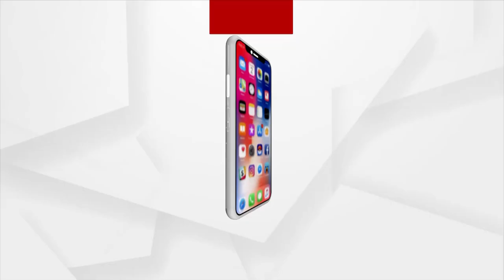ଭୁବନେଶ୍ବର ଝାରପଡା ଜେଲ ଏବେ ପାଲଟିଛି କ୍ରାଇମଅଡ୍ଡା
ଜେଲ୍ ଭିତରେ ଡନର ଦରବାର । ମୋବାଇଲରେ ହେଉଛି କ୍ରାଇମ କଣ୍ଟ୍ରୋଲ୍ ।ସବୁ ଜାଣି ବି ଚୁପ୍ ଜେଲ ବିଭାଗ । କଏଦୀଙ୍କୁ ମୁକୁଳା ଛାଡି ଦେଇ କଣ କରୁଛନ୍ତି ଜେଲ୍ ଡିଜି ବଡ଼ ବଡ଼ିଆ ଙ୍କୁ ଛାଡ଼,ତଳ ତଳିଆଙ୍କୁ ମାର ।